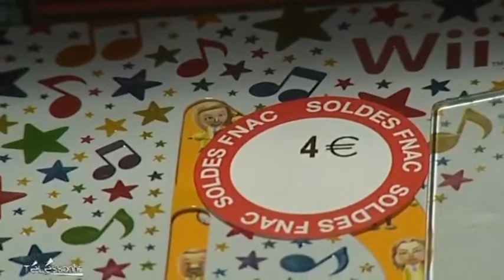Début des soldes d'été en Essonne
Sites webs/blogs, copiez cette vidéo avec le bouton "Intégrer" !
 5 semaines de soldes commencent pour les amateurs de bonnes affaires